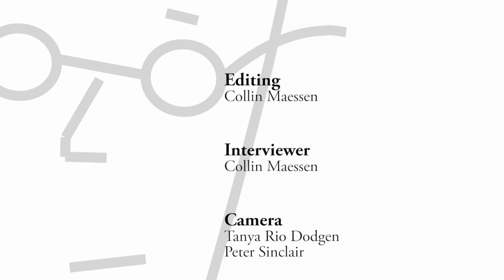Michael Mann - Real Scepticism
Dr. Michael E. Mann is an American climatologist and geophysicist, currently director of the Earth System Science Center at Pennsylvania State University. He is Distinguished Professor of Meteorology at Penn State University, with joint appointments in the Department of Geosciences and the Earth and Environmental Systems Institute.

He has pioneered techniques for finding patterns in past climate change and for isolating climate signals from noisy data. Since 1998 when he published the now famous "hockey stick paper" he's been a prime target for attacks from climate science deniers who try to discredit him and his research. In this clip Mann talks about the difference between the real scepticism  that's present in science and the Pseudo-Scepticism displayed by climate science deniers.